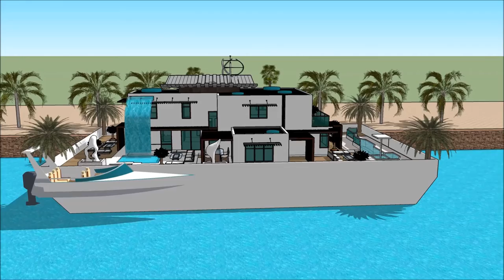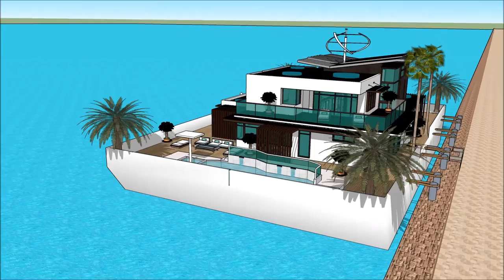sims 3 modern houseboat houseboat on residential lot with pool houseboat resort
The houseboatzania launching an innovative high-end luxury yacht houseboat home design potentially as a display of exhibition of the sims 3 modern houseboat houseboat on residential lot with pool houseboat resort.

The collection of sims concepts - Houseboatzania of sims 3 modern houseboat houseboat on residential lot with pool houseboat resort consists of high luxury and architectural art pieces in minimalism combined with living on the waterfront of the harbour of

The sims houseboat yacht design has the basis to sustain living with high standards and contemporary structural design at sims 3 modern houseboat houseboat on residential lot with pool houseboat resort with numerous of prospects for excessive living and celebrating the desire of life worldwide: